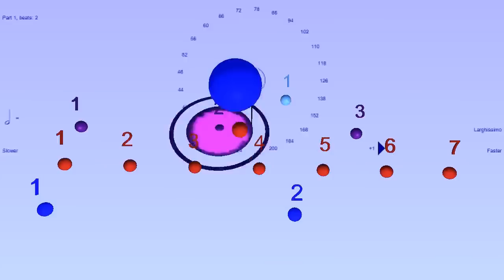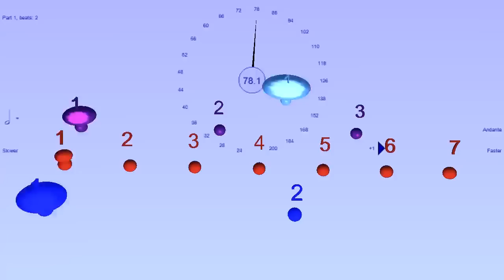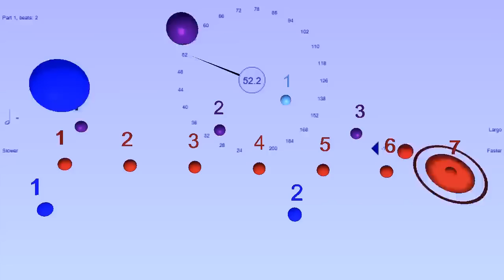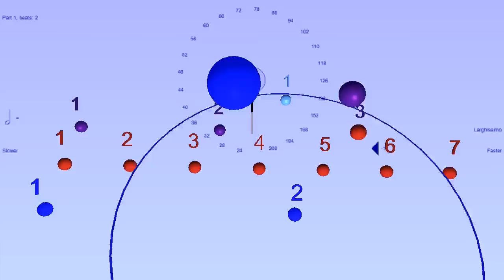7:3:2 polyrhythm with accelerating tempo - with Bounce Metronome Pro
It is for WINDOWS - also runs on Linux with Wine - Also there's a BETA FOR MAC OSX - NOT FOR MAC IOS (IPAD ETC) OR ANDROID, sorry, also can't run on Windows Phone or Windows RT.